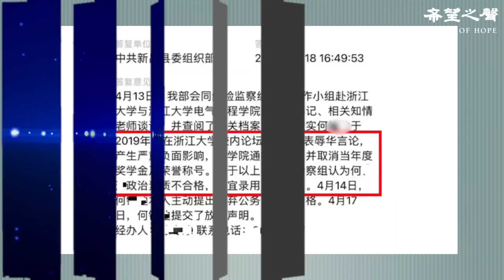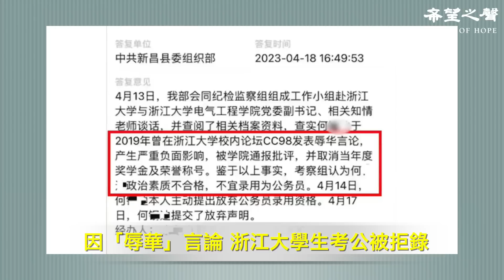中共連出大事 權臣浮出水面 或埋禍根；中共農管橫行鄉里 學者指或為儲量備戰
兩岸新聞：
中共連出大事 權臣浮出水面 或埋禍根
中共農管橫行鄉里 學者指或為儲量備戰
因「辱華」言論 浙江大學生考公被拒錄

國際新聞：
新冠噩夢來了？大角星擴散亞洲
美泄密文件：中共建網路武器欲圖劫持對手衛星